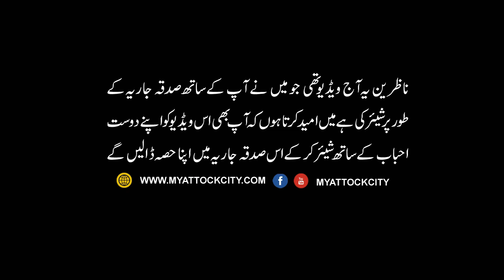Shaitan Vs Thief | Shaitan Vs boy | Trap of Shaitan | ATTOCK TV